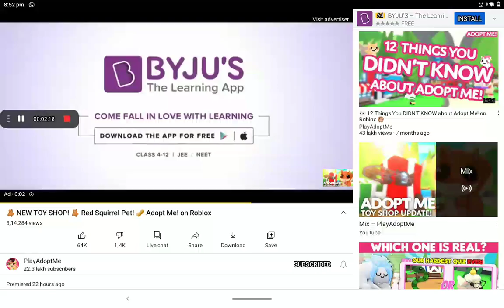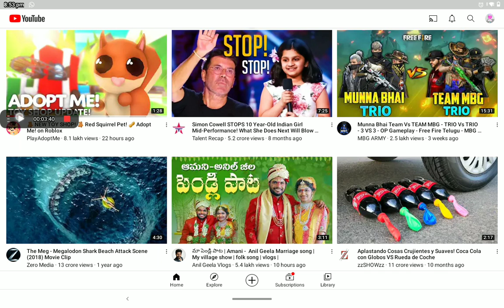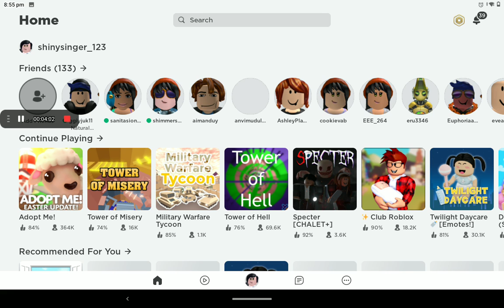Toy Shop update!!!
hi everyone sorry I posted this video late it's because that I wasn't available these days hope u understand 😃